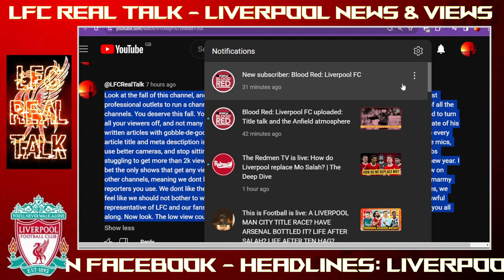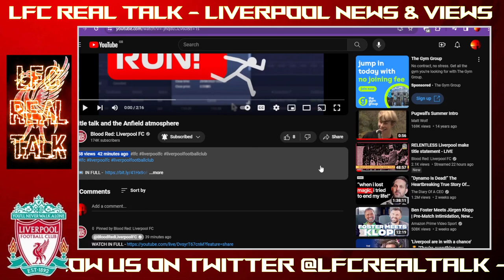The Fall Of Doomed @BloodRedLiverpoolFC - View Count Reflects Lacklustre Effort In Representing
Hope someone at the let down place listens and learns how to represent LFC because what they do is awful beyond explanation. Keep reading!

Truth hurt did it? Look at the fall of this channel, and I get so happy. Look at how many views you get. You are from one of the most professional outlets to run a channel in this genre yet, and still, you are clearly the worst and least professional of all the channels. You deserve this fall. You put in bad effort you are going to start to see bad returns. You have managed to turn all your viewers off, and not many even look for your rubbish now. People like Matt Addison are lorded, yet the state of his written articles with gobble-de-gook clickbait titles where he still somehow merges Jude Bellingham's name into every article title and meta descriptions is beyond a disgrace. But back to the channel. I have told you for years to fix the mics, use better cameras, and stop sitting in the wrong lighting, such as in front of a window. Seeing you with 173k subs struggling to get more than 2k views is amazing, and your fall from not even being graceful has made my entire new year. I bet the only shows that get any views are Josh's tactic and stats analysis shows with Mo. But even then, he is now on other channels, meaning we don't have to come here for anything, and I can see it in the stats. We don't like the smarmy reporters you use. We don't like the lack of effort you put in. As soon as we see the set up and morbid bored faces, we feel like we should not bother to watch if you can't be bothered to try. This and I'm sure 1000s of us agree is an awful representative of LFC and our fans and our passion. You have failed us all for more than 3 years, and I have told you all along. Now look. The low view count is a thing of beauty.

 Fans - Independent Liverpool FC News Channel